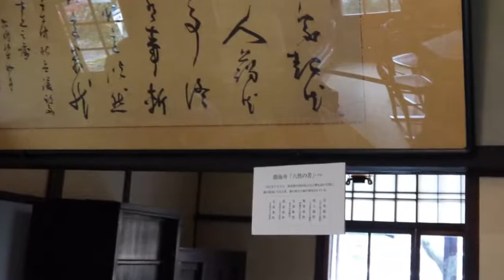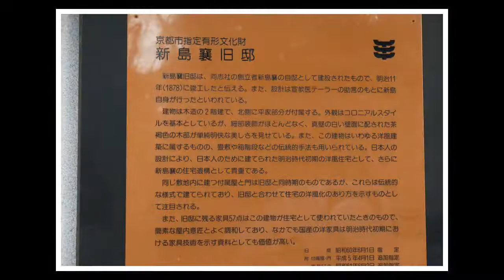新島襄旧邸を訪ねて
新島襄と八重が暮らした京都の私邸を見学